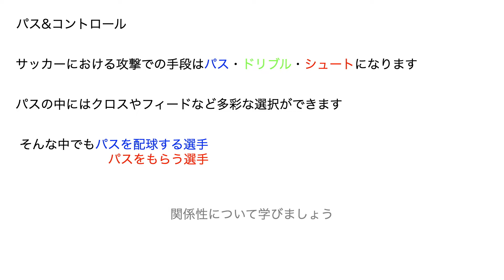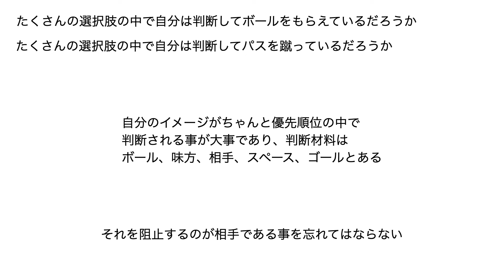【解説映像】パスの優先順位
ストライカーアカデミー・後藤コーチの作ってくれた動画です！
自主練習の参考に・サッカー の理解向上に役立つと思います！